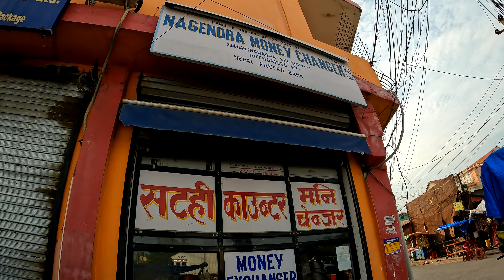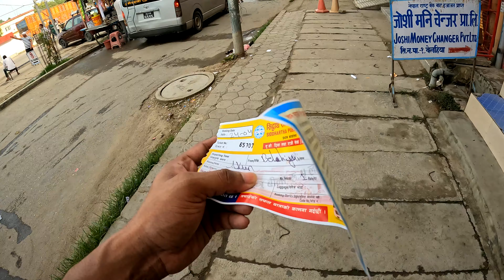Can Indian Cross Nepal Border without a Passport? | INDIA TO NEPAL 2024 via Sanouli Border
Traveling from India to Nepal?
 In this video, I’ll walk you through one of the smoothest and hassle-free border crossings at the Sonauli border. As an Indian citizen, you don't need a passport—just your Indian ID is enough to enter Nepal. I'll also share important tips on currency exchange, transportation, and what to expect when crossing the border.

Whether you're heading to Pokhara or exploring other parts of Nepal, this guide will make your journey easier.

Topics covered in this video:
1. India to Nepal border crossing requirements
   - What documents you need as an Indian citizen (No passport, just Indian ID!)
2. Sonauli border: Quick and easy process
   - My experience at the Sonauli crossing: simple and stress-free
3. Currency exchange tips
   Current exchange rate 1 INR = 1.57 Nepalese Rupees (NPR)
4. Best transportation options from the border to Pokhara
   - Recommended transport: AC luxury buses, mini taxis, or shared vehicles for a 7-hour journey to Pokhara
5. SIM card availability
   - Get connected as soon as you enter Nepal with local SIM cards available at the border

Pro Tips:
Travel documents: Only an Indian ID required (Voter ID, Aadhar card, or PAN card works).
Currency exchange: You can exchange Indian Rupees to Nepalese Rupees directly at the border. Look for official exchange counters for the best rates.
Travel options to Pokhara: The journey from the Sonauli border to Pokhara takes about 7 hours by bus or taxi. AC buses or mini taxis are comfortable and affordable options.
SIM cards: Get a local SIM for easy access to data and communication while traveling in Nepal.

 Indian Travelers
This video is perfect for anyone traveling from India to Nepal and looking for border crossing advice, money exchange rates, and transportation tips. No more confusion—just a smooth, simple experience to help you on your way!

India to Nepal border crossing, how to cross India-Nepal border, Sonauli border crossing guide, India to Nepal travel guide, requirements for Indians to enter Nepal, Nepal travel tips, crossing the border with Indian ID, Nepal entry process, INR to NPR exchange rate, traveling from India to Pokhara, smoothest border crossing, how to travel from India to Nepal without passport, currency exchange for Nepal, travel tips for Indian tourists, best transport to Pokhara from Sonauli border.